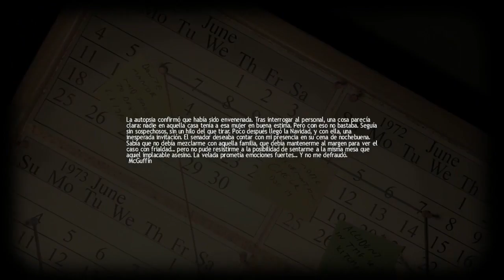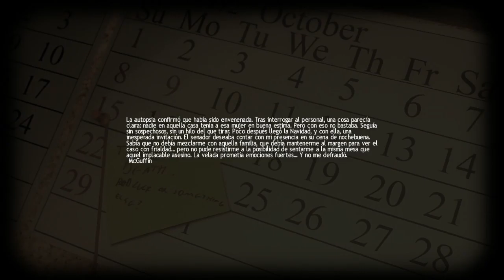Lucius cap 5